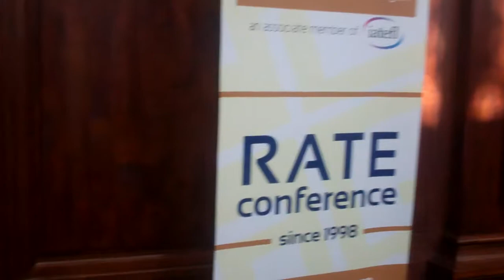RATE, the Romanian Teachers' Association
The workings of a teacher association.